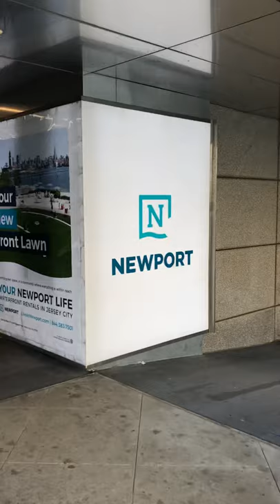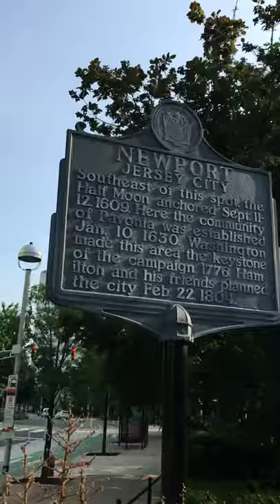Bayonne ligth train to newport mall)))